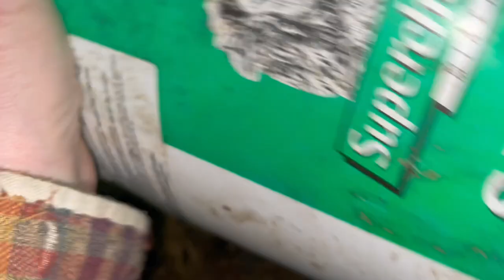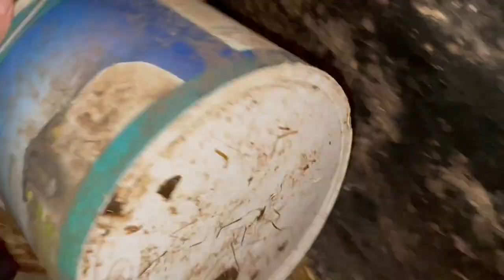Feeding in gloaming light on St Bridget’s day & new knowledge I share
I learned something new recently about Saint Bridget which I share in this video. Imbolic - is the coming re birth of spring. Life pushed up from beneath the ground much like Persephone.